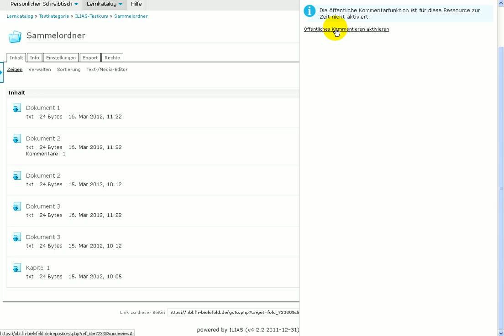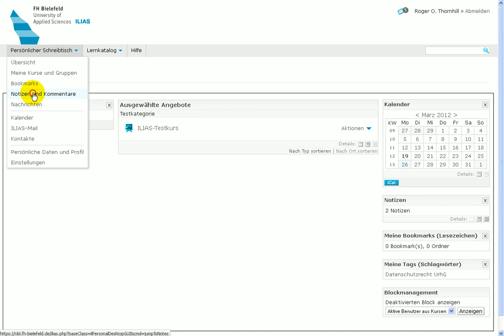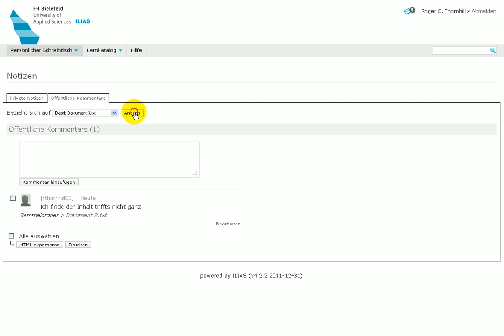ILIAS 4.2 - Öffentliches kommentieren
In diesem Videotutorial sehen Sie, wie Sie in ILIAS öffentliche Kommentare für Objekte, wie z.B. Dokumente, hinterlassen können.

Zielgruppe: Kursadministratoren
IILIAS: Version 4.2.x